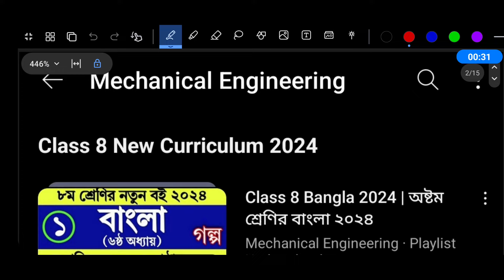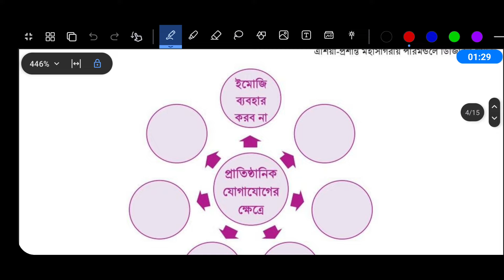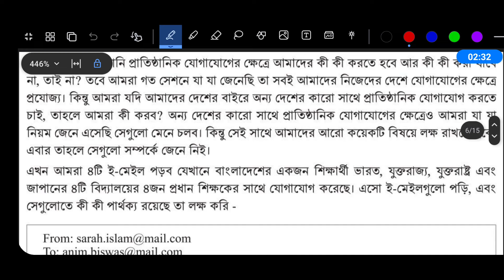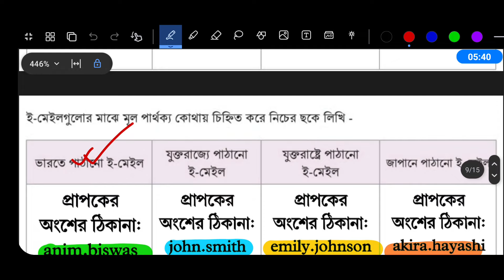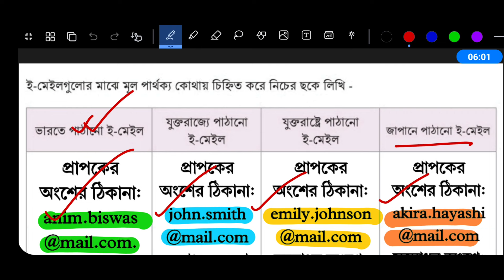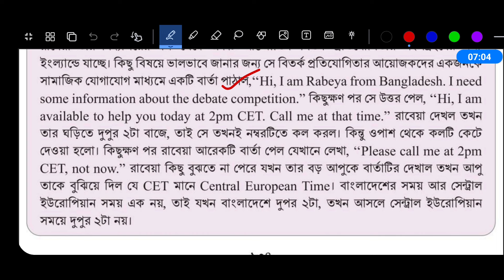Class 8 Digital Projukti Chapter 6 Page 132-135 | অষ্টম শ্রেণি ডিজিটাল প্রযুক্তি ষষ্ঠ অধ্যায় সেশন ২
অষ্টম শ্রেণির ডিজিটাল প্রযুক্তি ষষ্ঠ অধ্যায় ১৩২ পৃষ্ঠা ১৩৪ পৃষ্ঠা ১৩৫ পৃষ্ঠা ১৩৬ পৃষ্ঠা ১৩৭ পৃষ্ঠা | Class 8 Digital Projukti Chapter 6 Page 132 Page 134 Page 135 Page 136 Page 137

শিখন অভিজ্ঞতা ৬ । প্রশিয়া-প্রশান্ত মহাসাগরীয় পরিমণ্ডলে ডিজিটাল প্রযুক্তি

পর্ব ১ । সেশন ২ । আন্তর্জাতিক পর্যায়ে প্রাতিষ্ঠানিক যোগাযোগ

class 8 digital project chapter 6
class 8 digital technology chapter 6
অষ্টম শ্রেণির ডিজিটাল প্রযুক্তি ষষ্ঠ অধ্যায়
ডিজিটাল প্রযুক্তি অষ্টম শ্রেণি ৬ষ্ঠ অধ্যায়
৮ম শ্রেণির ডিজিটাল প্রযুক্তি ৬ষ্ঠ অধ্যায়
অষ্টম শ্রেণি ডিজিটাল প্রযুক্তি ১৩২ পৃষ্ঠা
অষ্টম শ্রেণি ডিজিটাল প্রযুক্তি ১৩৪ পৃষ্ঠা
অষ্টম শ্রেণি ডিজিটাল প্রযুক্তি ১৩৫ পৃষ্ঠা
অষ্টম শ্রেণি ডিজিটাল প্রযুক্তি ১৩৬ পৃষ্ঠা
অষ্টম শ্রেণি ডিজিটাল প্রযুক্তি ১৩৭ পৃষ্ঠা
ডিজিটাল প্রযুক্তি অষ্টম শ্রেণি ১৩২ পৃষ্ঠা
ডিজিটাল প্রযুক্তি অষ্টম শ্রেণি ১৩৪ পৃষ্ঠা
ডিজিটাল প্রযুক্তি অষ্টম শ্রেণি ১৩৫ পৃষ্ঠা
ডিজিটাল প্রযুক্তি অষ্টম শ্রেণি ১৩৬ পৃষ্ঠা
ডিজিটাল প্রযুক্তি অষ্টম শ্রেণি ১৩৭ পৃষ্ঠা
৮ম শ্রেণির ডিজিটাল প্রযুক্তি ১৩২ পৃষ্ঠা
৮ম শ্রেণির ডিজিটাল প্রযুক্তি ১৩৪ পৃষ্ঠা
৮ম শ্রেণির ডিজিটাল প্রযুক্তি ১৩৫ পৃষ্ঠা
৮ম শ্রেণির ডিজিটাল প্রযুক্তি ১৩৬ পৃষ্ঠা
৮ম শ্রেণির ডিজিটাল প্রযুক্তি ১৩৭ পৃষ্ঠা
প্রশিয়া-প্রশান্ত মহাসাগরীয় পরিমণ্ডলে ডিজিটাল প্রযুক্তি ১৩২ পৃষ্ঠা
প্রশিয়া-প্রশান্ত মহাসাগরীয় পরিমণ্ডলে ডিজিটাল প্রযুক্তি ১৩৪ পৃষ্ঠা
প্রশিয়া-প্রশান্ত মহাসাগরীয় পরিমণ্ডলে ডিজিটাল প্রযুক্তি ১৩৫ পৃষ্ঠা
প্রশিয়া-প্রশান্ত মহাসাগরীয় পরিমণ্ডলে ডিজিটাল প্রযুক্তি ১৩৬ পৃষ্ঠা
প্রশিয়া-প্রশান্ত মহাসাগরীয় পরিমণ্ডলে ডিজিটাল প্রযুক্তি ১৩৭ পৃষ্ঠা
Class 8 digital projukti 2024
৮ম শ্রেণির ডিজিটাল প্রযুক্তি ২০২৪
নতুন কারিকুলাম ২০২৪
Class 8 New digital projukti book
অষ্টম শ্রেণির ডিজিটাল প্রযুক্তি বই
৮ম শ্রেণির নতুন কারিকুলাম ডিজিটাল প্রযুক্তি ২০২৪

✓ অষ্টম শ্রেণির ডিজিটাল প্রযুক্তি ১৩১ পৃষ্ঠার সমাধান

প্রাতিষ্ঠানিক যোগাযোগের ক্ষেত্রে আমরা কোন কোন কাজগুলো করব আর কোনগুলো করব না তা এসো পাশের বন্ধুর সাথে আলোচনা করে নিচের ঘরগুলোতে লিখে ফেলি-

✓ অষ্টম শ্রেণির ডিজিটাল প্রযুক্তি ১৩৪ পৃষ্ঠার সমাধান

ই-মেইলগুলোর মাঝে মূল পার্থক্য কোথায় চিহ্নিত করে নিচের ছকে লিখি -

ভারতে পাঠানো ই-মেইল
যুক্তরাজ্যে পাঠানো ই-মেইল
যুক্তরাষ্ট্রে পাঠানো ই-মেইল
জাপানে পাঠানো ই-মেইল

✓ অষ্টম শ্রেণির ডিজিটাল প্রযুক্তি ১৩৫ পৃষ্ঠার সমাধান

উপরের গল্পটি থেকে আমরা বিদেশে প্রাতিষ্ঠানিক যোগাযোগের ক্ষেত্রে একটি বিশেষ শিষ্টাচার বা সতর্কতা সম্পর্কে জানলাম। সেটি কী তা নিচের ঘরে লিখি-

✓ অষ্টম শ্রেণির ডিজিটাল প্রযুক্তি ১৩৫-১৩৬ পৃষ্ঠার সমাধান

এবার এসো নিচের ছকের পরিস্থিতিগুলো পর্যালোচনা করি। এখানে কয়েকটি পরিস্থিতি দেওয়া আছে যেখানে আন্তর্জাতিক যোগাযোগ করা হয়েছে। আমাদেরকে খুঁজে বের করতে হবে যে এই পরিস্থিতিগুলোতে আন্তর্জাতিক যোগাযোগের ক্ষেত্রে কী কী ভুল করা হয়েছে। এসো তাহলে কাজটি করে ফেলি-

✓ অষ্টম শ্রেণির ডিজিটাল প্রযুক্তি ১৩৭ পৃষ্ঠার সমাধান

আগামী সেশনের প্রস্তুতি:

আজকে আমরা জেনেছি আন্তর্জাতিক পর্যায়ে প্রাতিষ্ঠানিক যোগাযোগের জন্য আমরা কী কী নিয়ম মেনে চলি। সেই সাথে আমরা যোগাযোগের ক্ষেত্রে কী কী ডিজিটাল প্রযুক্তি ব্যবহার করি এবং কোন ডিজিটাল মাধ্যমে কীভাবে যোগাযোগ করি সে সম্পর্কেও জেনেছি। এবার আমরা পরিবারের সদস্য, আত্মীয়, প্রতিবেশী বা পাড়ার বন্ধুদের সাথে আলোচনা করে যোগাযোগের পাশাপাশি আমরা আর কোন কোন ক্ষেত্রে ডিজিটাল প্রযুক্তির ব্যবহার করি তা জেনে নিচের ছকটি পূরণ করে আনব-

ডিজিটাল প্রযুক্তি ব্যবহারের ক্ষেত্র